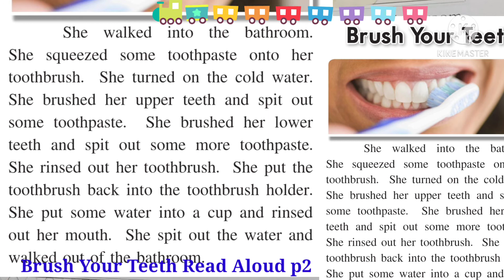Brush Your Teeth Read Aloud p2 English ฝึกฝนอ่าน ฝึกหัดอ่าน อังกฤษ practice iq eq mq ดี เก่ง ประถม2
ประสิทธิ์ซาวด์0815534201วิทยุฟิล์มกันขโมยรถยนต์ 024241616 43ปีแห่งคุณภาพ มาตรฐาน เครื่องเสียงติดรถ vDupontวีดูปอง SuperCeramic ซุปเปอร์เซรามิค CeramicPlus เซรามิคพลัส ฟิล์มกันร้อนคุณภาพสูงรถ คอนโด อาคาร

ฝากช่อง you tube ch เป้:siree r ไว้ในอ้อมใจคะ

ฟิล์ม Ceramic VDupont ทุกรุ่น ของ "ชมรมผู้ค้าฟิล์ม แห่งปท.ไทย" ได้เครื่องหมายประหยัด พลังงาน เบอร์  5 รับรองโดยกระทรวงพลังงานคะ
 ประสิทธิ์มีสัญญาณกันขโมย
ยินดีให้คำปรึกษา u ,share, subscribeเพื่อรับส่วนลดพิเศษ คะ กรุณาฝากชื่อ..เบอร์ติดต่อ..

page:Prasit Sound ซังฮี้
กด1 และเบอร์โทร ถ้าต้องการติดตั้งฟิล์ม เครื่องเสียง กันขโมย คะ

เป็นของขวัญวันเกิดเพื่อน
เป็นของขวัญวันแต่งงาน
เป็นของขวัญวันรับปริญญา
วาดรูปเป็นของขวัญวันแม่ เป็นของขวัญวันพ่อ